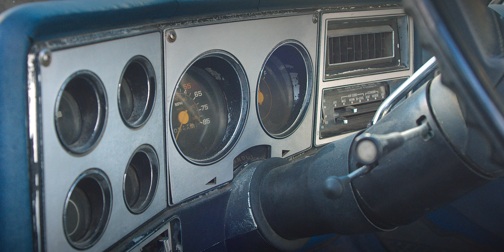Lone star - Western Short Film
Lone star by James Mclure - Short Film

Taken from the play

Actors
Mike Massaad
Jason Hopkins